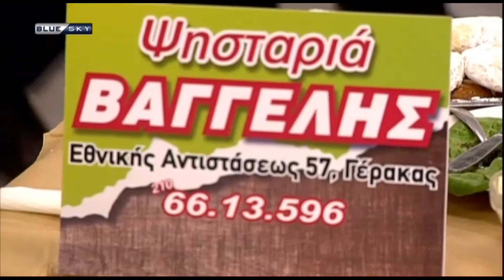Τραγούδια της Θράκης ~ Ανδριάνα Μόκα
Απόσπασμα βίντεο από εορταστική Χριστουγεννιάτικη εκπομπή στο τηλεοπτικό κανάλι BLUE SKY με την Κατερίνα Ευαγγελινού και τον χοροδιδάσκαλο - ερευνητή Γιώργο Πατσιαρίδη,  που μεταδόθηκε την 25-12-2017.

Τα τραγούδια αποδίδει η Ανδριάνα Μόκα και τη συνοδεύουν ο  Κώστας Κοπανιτσάνος με κλαρίνο, ο Πέτρος Ανδρουτσόπουλος με λαούτο, ο Πέτρος Μήτσου με τσαμπούνα, η Δόρα Καραγκιοζάκη με κανονάκι και ο Φωκίωνας Αποστολόπουλος με τουμπελέκι.

Χορεύει ομάδα του συλλόγου παραδοσιακών χορών ''ΧΟΡΟΠΑΙΓΝΙΟ''
με έδρα το Διόνυσο και Χοροδιδάσκαλο το Γιώργο Παντζιαρίδη.